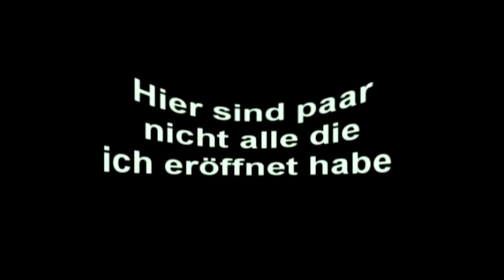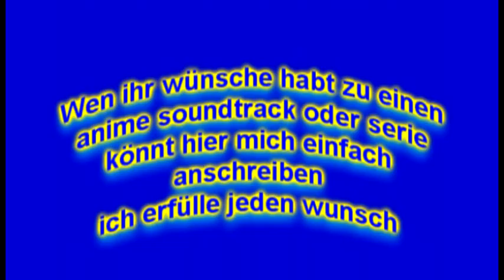Anime~Soundtrack (Info)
Anime Folge: das ist info zu youtube channel mit anime soundtrack ost musik
One Piece, sailor moon, pretty cure, dragonball z, liebessongs
- Shuffle! - Special CD Vol.03 : Kaede OST
 - Shuffle! - Special CD Vol.02 : Nerine OST
 - Shuffle! - Special CD Vol.01 : Lisianthus OST inuyasha
 - Death Note - L : Change the World OST
 - S.O.S. (Septentrion -JP-) (SNES Gamerip) OST
 - Shuffle! Memories - Original Drama CD Vol.2 : Lisianthus OST
 - Shuffle! Memories - Original Drama CD Vol.1 : Kaede Fuyou OST
 - Arion - Image Album OST
 - Mitsudomoe Zouryouchuu! OST : Honki Sentai Gachi Renjaa
 - Mitsudomoe Zouryouchuu! - OP & ED Single - Honki Sentai Gachiranger / Mata Ashita OST
 - Mitsudomoe - WEB Radio 3 Channel - CD Special OST
 - Mitsudomoe OST 2
 - Mitsudomoe OST 1
 - Brave Story - ED Single - Ketsui no Asa ni OST
 - Les Attaquantes (Attack No.1) - TV Asahi Drama - OP Single - Attack No.1 2005 OST
 - Les Attaquantes (Attack No.1) - TV Asahi Drama OST
 - Les Attaquantes (Attack No.1) OST
 - Millénium : Les Hommes Qui N'aimaient pas les Femmes (The Girl With the Dragon Tattoo) OST
 - C - Control : The Money of Soul and Possibility - OP Single - Matoryoshika OST
 - Ace Combat Assault Horizon OST
 - Natsuki Crisis - Clash EX. ~Mighty Sound OST
 - Orbital To (To - A Space Fantasy) OST
 - Rozen Maiden - Ouverture - Suigintou no Koyoi mo Annyu~i Animage Special OST
 - Rozen Maiden - Ouverture - Bangai Hen Suigintou no Koyoi mo Annyu Vol.3 OST
 - Rozen Maiden - Ouverture - Bangai Hen Suigintou no Koyoi mo Annyu Vol.2 OST
 - Rozen Maiden - Ouverture - Bangai Hen Suigintou no Koyoi mo Annyu Vol.1 OST
 - Rozen Maiden - Traumend - Original Drama CD ~Christmas~ OST
 - Yume de Aetara (If I See You In My Dreams) OST
 - Virtual Boy Wario Land : Awazon no Hihou (Virtual Boy Gamerip) OST
 - Inuyasha - Movie 3 - Tenka Hadou no Ken OST
 - Akaiito OST
 - Aoishiro OST
 - Carnival Phantasm OST
 - Welcome to the Space Show (Uchuu Show e Youkoso) OST
 - Kacho-Ohji (Black Heaven) OST
 - Galaxy Angel OST
 - Baka to Test to Shoukanjû Matsuri - ED Single - Getsuyou wa Kirai OST
 - Kemonozume - ED Album - Suki OST
 - Kemonozume - OP Album - Sur Blue OST
 - Astro Fighter Sunred 2 (Tentai Senshi Sunred 2) - Songs Selection : Mizonokuchi Goka Kenran Kayosai OST
 - Astro Fighter Sunred (Tentai Senshi Sunred) OST
 - Astro Fighter Sunred 2 (Tentai Senshi Sunred 2) - OP Single - Zoku, Mizonokuchi Taiyou Zoku OST
 - Astro Fighter Sunred 2 (Tentai Senshi Sunred 2) - ED Single - Mizonokuchi Forever OST
 - Sonic Soldier Borgman - Drama CD : A Midsummer Night's Dream OST
 - Sonic Soldier Borgman OST 1
 - Kami Nomi zo Shiru Sekai - Bonus CD Vol.4 OST
 - Kami Nomi zo Shiru Sekai - Bonus CD Vol.3 OST
 - Kami Nomi zo Shiru Sekai - Bonus CD Vol.2 OST
 - Kami Nomi zo Shiru Sekai - Bonus CD Vol.1 OST
 - Bubblegum Crash - Drama Hen : Soldier Blue OST
 - A la Poursuite d'Octobre Rouge (The Hunt for Red October) OST (Complete Score)
 - Duel Au Sommet (Nordwand) OST
 - Toy Story OST
 - Ojamajo Doremi Dokka~n! - Memorial CD-Box OST
 - Les Canons de Navarone (The Guns Of Navarone) OST
 - Ojamajo Doremi 3 : Mo~tto! Ojamajo Doremi - Memorial CD-Box OST
 - Torpilles sous l'Atlantique (The Enemy Below) OST
 - Les Héros de Télémark (The Heroes Of Telemark) OST
 - Teleroboxer [VIRTUAL BOY GAMERIP]
 - Ojamajo Doremi # - Memorial CD-Box OST
 - La Mandoline du Capitaine Corelli (Captain Corelli's Mandolin) OST
 - Ojamajo Doremi OAV - OP & ED Single - Naisho Yo! Ojamajo / Suteki Mugendai OST - Sola - Drama CD5 : Matsuri Shihou OST
 - Sola - Drama CD4 : Aono Morimiya OST
 - Sola - Drama CD3 : Mayuko Kamikawa OST
 - Sola - Drama CD2 : Koyori Ishizuki OST
 - Kamisama Dolls OST
 - Kamisama Dolls - Drama & Character Album Vol.1 ~Utao to Issho~ OST
 - Kamisama Dolls - Drama & Character Album Vol.2 ~Hibino to Issho~ OST
 - Sola - Drama CD1 : Mana Ishizuki OST
 - Diablo - 15 Year Anniversary : The Music of Diablo (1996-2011) OST
 - V pour Vendetta (V for Vendetta) OST
 - Natsume Yuujinchou-san - OP Single - Boku ni Dekiru Koto OST
 - Dune OST
 - Daredevil OST
 - Crocodile Dundee OST (Expanded Score)
 - Coyote Girls (Coyote Ugly) OST
 - Dragon Ball Z Budokai 2 [PS2 & GC GAMERIP]
 - Dragon Ball Z - Super Dragon Ball Z [PS2 GAMERIP]
 - Dororon Enma-kun Meeramera - OP & ED1 Single - Tamashii Meramera Icchou C & Minna Kutabaru Sa Sa Sa OST - D.Gray-Man OST 3
 - Da Capo - Vocal Album Dolce 1 OST doremi, noir, einsupertrio, digimon tamers frontier beyblade naruto barbie disney witch - Death Note - Shugo Chara!
 - Genocyber OST 2
 - Genocyber OST 1